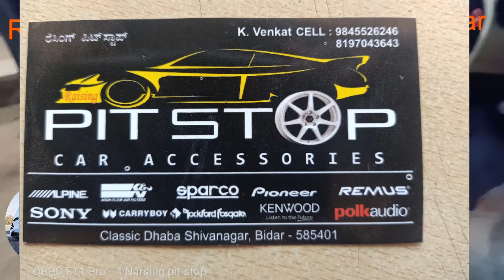Car door LED light modified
Car door light modified